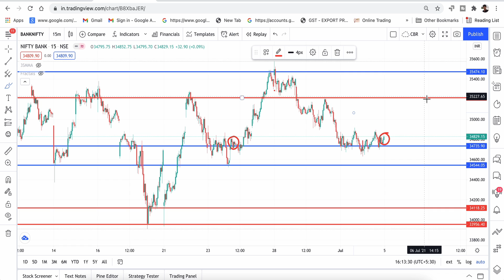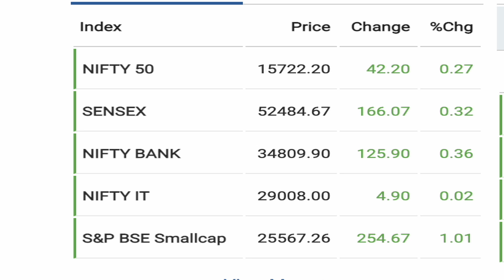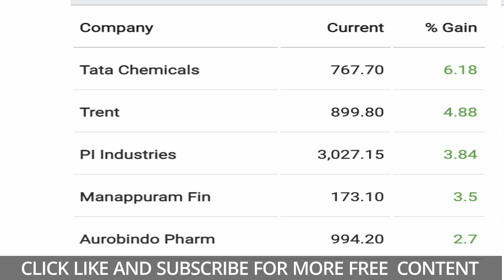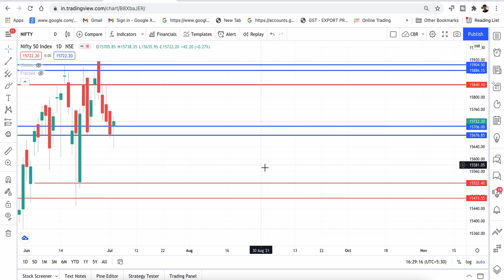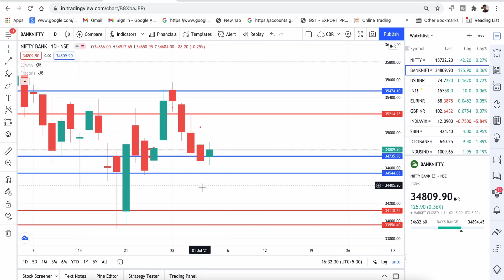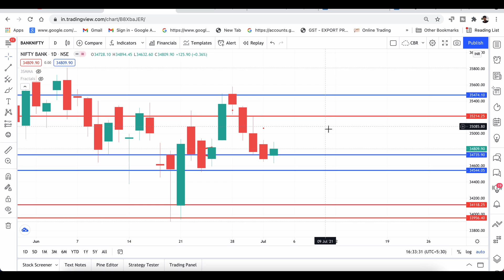Nifty Banknifty weekly Analysis intraday levels | Stock Market Analysis in Telugu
This video contains Nifty Banknifty weekly levels and Stocks analysis in Telugu